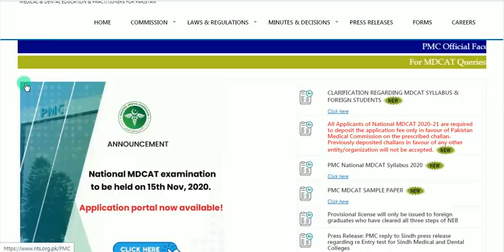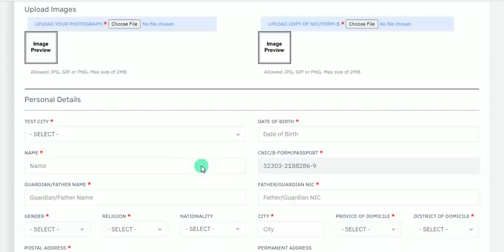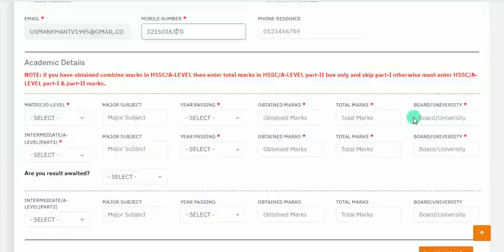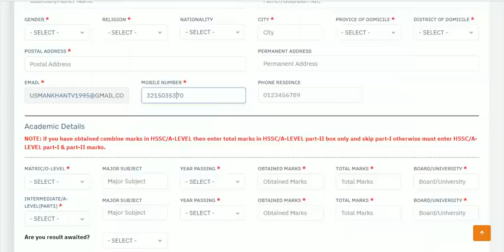PMC Apply Process !! NMDCAT 2020 !! Step by Step Full Guide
National MDCAT Quick Revision Test Session